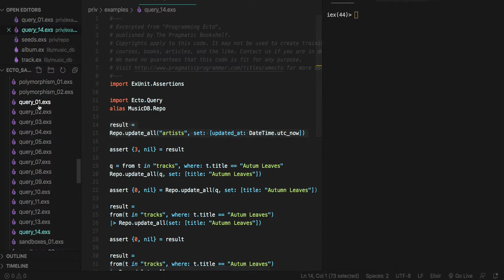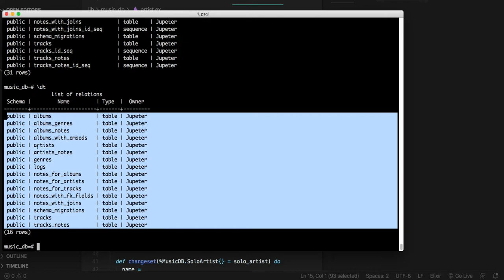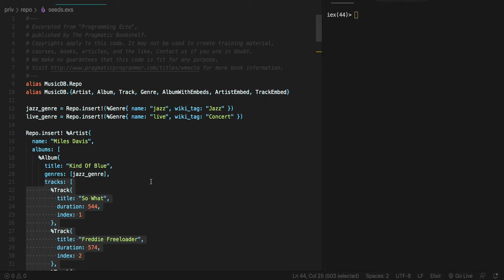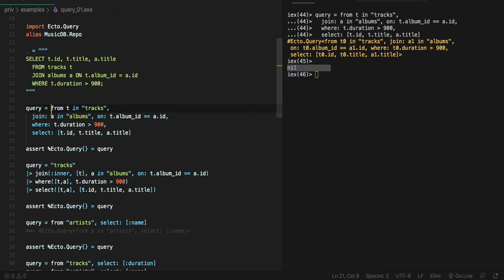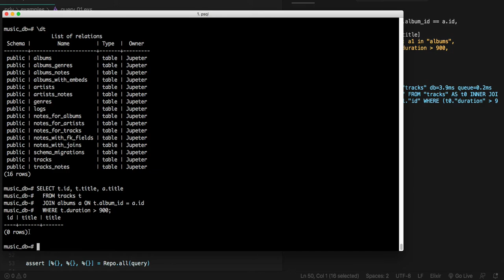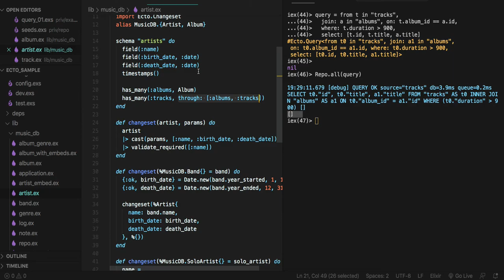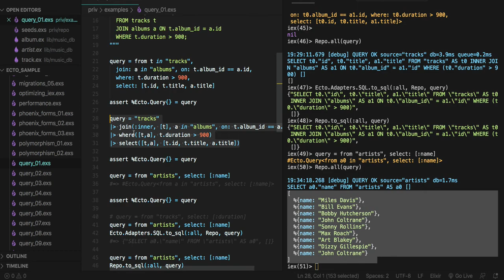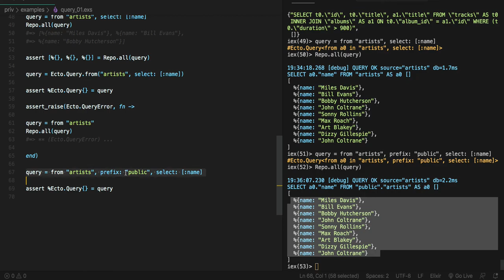[엘릭서 Ecto] 503 - query_01